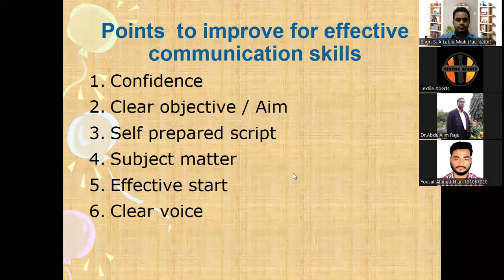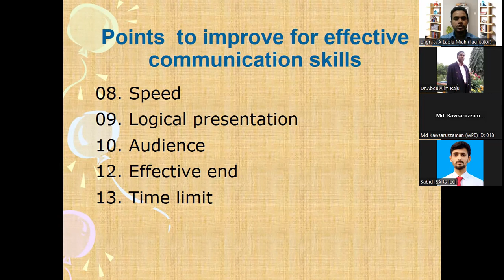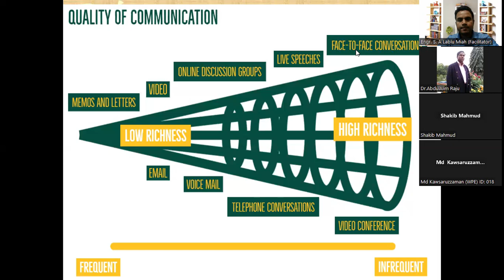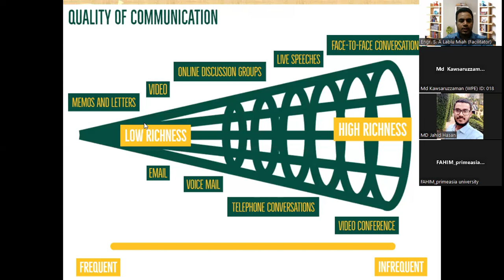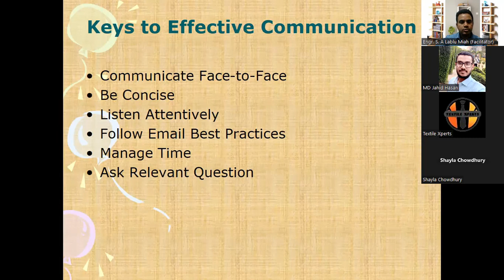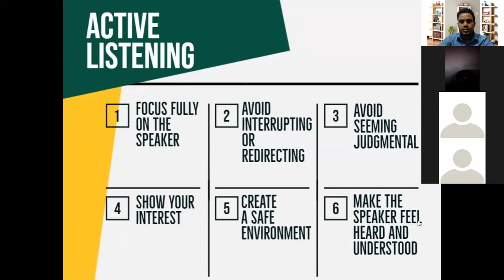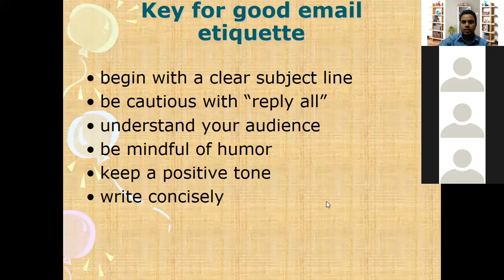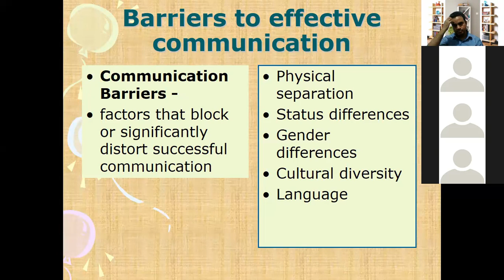Effective Communication master Class by Engr. S.A Lablu Miah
Effective Communication master Class by Engr. S.A Lablu Miah ,Organized by: Textile Xperts .